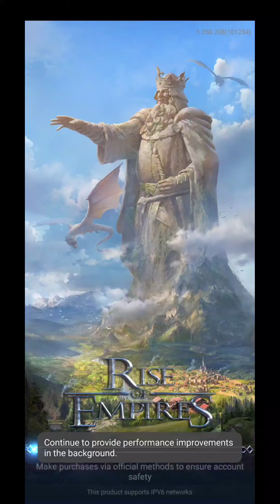Rise of empires : ice ❄ and fire 🔥 op attack 😱🔥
blueskygaming gg#riseofempiresiceandfire#riseofempiresgameplay#